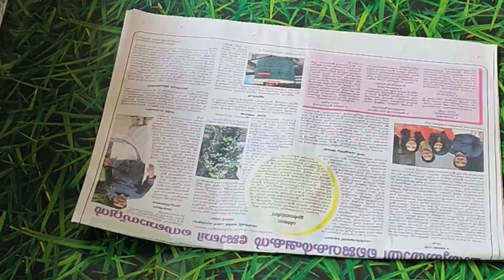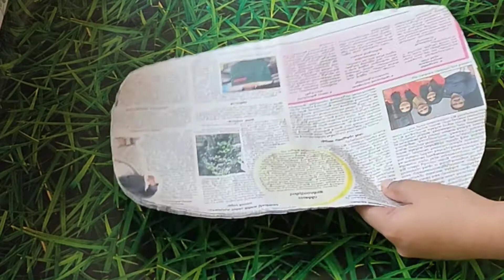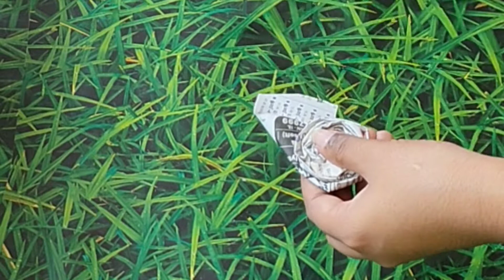Antique Bottle Art Without Clay / Antique Bottle Decoration / Antique Bottle Art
In this video I'm sharing  "Antique  Bottle  Art"

It's  very easy, simple and yet looks very elegant.